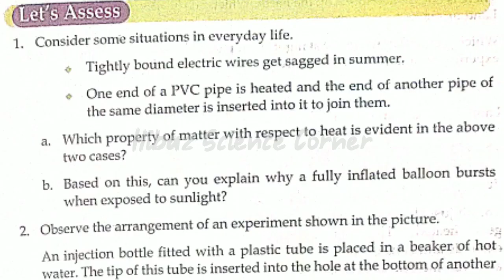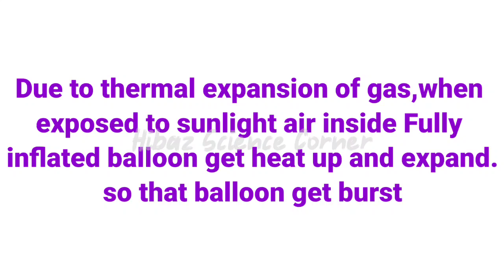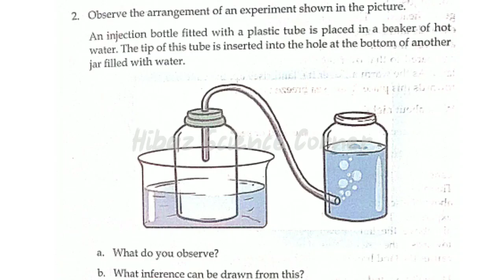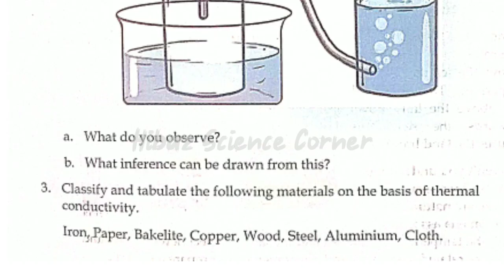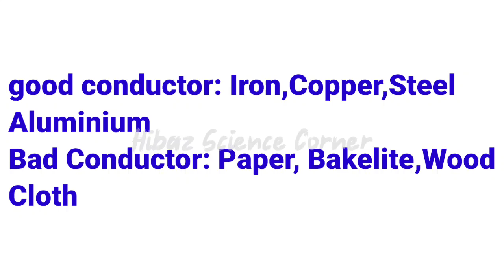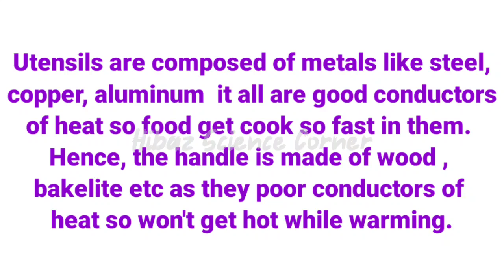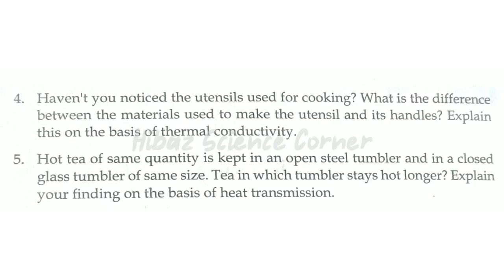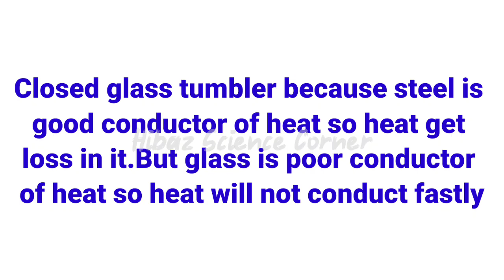Class 7 Chapter 6 Basic Science Heat in Everyday Life Kerala syllabus | Let's Assess